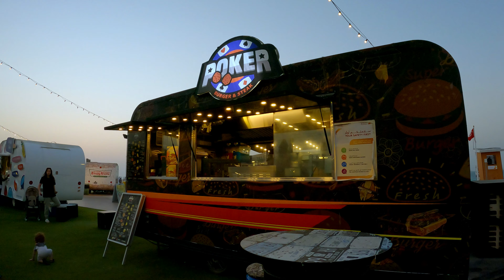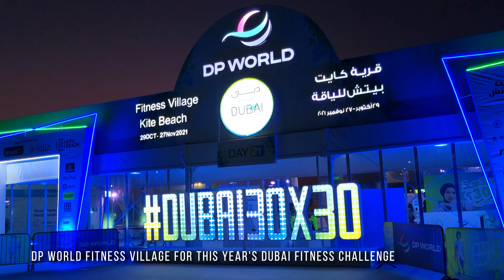[4K] Dubai's Most Popular Open Beach! KITE BEACH Sunset Walking Tour!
Kite Beach, Dubai’s favourite community beach is located just south of Jumeirah. Apart from being a haven for kite surfers, the beach offers visitors everything from water sport activities and quirky food trucks to sun lounges and pristine sand.

In this video, we will walk around the soft sand beach and mesmerize at the beautiful view of the sunset, plus the fun activities and water sports the visitors are enjoying in this popular Kite beach!